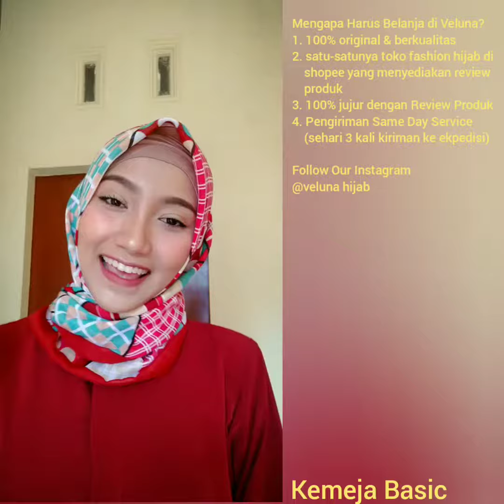Basic Shirt - 048 - Baju Atasan - Kemeja Wanita - Fashion Muslim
Product Name : Basic Shirt
Material : Peach Sofie
Available Color :
1.Black
2. Beige
3. Navy
4. White
5. Grey
6. Maroon
7. Purple
8. Blue
9. Peach
10. Army
11. Choco
12. Dusty
Detail Size : All Size (Fit to L)
Lingkar Dada : 106 cm
Panjang Baju : 75 cm

STOK PRODUK  SELALU TERUPDATE, CUSTOMER BISA LANGSUNG ORDER
BUKAN RESELLER DAN DROPSHIPER
PENGIRIMAN 24 JAM dan DIKIRIM DI HARI YANG SAMA
SIAP ANTAR DENGAN SAME DAY SERVICE GOJEK UNTUK WILAYAH JAKARTA

HANYA DI VELUNA 100% JUJUR DENGAN REVIEW PRODUK
ORIGINAL 100% REAL PIC, ASLI PRODUKSI SENDIRI, JAHITAN RAPI

Hati-hati dengan FOTO / PRODUK tiruan dengan harga lebih murah, jangan hanya karena selisih harga Anda membeli produk tiruan.
ADA HARGA ADA RUPA. BE A SMART BUYER ^_^
- Kualitas Anda Dapatkan
- Kepuasan Anda Dapatkan
- Cantik Anda Dapatkan
Hanya dengan berbelanja di VELUNA HIJAB

BARANG YANG DITERIMA TIDAK SESUAI / CACAT ?
Tidak perlu khawatir, kami berikan GARANSI RETUR BARANG
Silahkan LANGSUNG CHAT SEBELUM MEMBERIKAN RATING dan REVIEW ^_^
Kami akan melayani Anda dengan senang hati..

KENAPA ANDA HARUS BERBELANJA DI VELUNA?

1. Kami selalu menggunakan bahan pilihan yang berkualitas dan terbaik, sehingga customer nyaman untuk menggunakan produk dari Veluna, Kami memilih bahan yang tidak menerawang ketika dipakai dan menyerap keringat ketika digunakan untuk beraktivitas sehari-hari.

2. Veluna Hijab menjual produk yang cocok digunakan untuk berbagai kegiatan, baik hangout, kuliah, kerja, maupun travelling, jadi pelanggan tidak pusing memilih baju hijab untuk jalan-jalan / rutinitas harian. Veluna Hijab hadir untuk membuat  penampilanmu menjadi lebih cantik.

3. Memberikan pelayanan yang baik, cepat, dan ramah, serta bertanggung jawab terhadap seluruh paket para pelanggan Veluna Hijab

4. Begaransi apabila barang yang diterima tidak sesuai atau cacat

5. 100% Produk Original

INFORMASI TOKO
- Pengiriman Senin - Sabtu
- Minggu OFF
- Jam kerja admin 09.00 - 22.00 WIB
- Diluar Jam kerja slow respon
- Pesanan masuk diluar jam kerja akan diproses hari berikutnya
- Silahkan kirim pesan jika ada hal yang ingin ditanyakan mengenia produk, warna, maupun stok.
- Apabila terjadi kesalahan order harap informasikan melalui fitur Chat kepada kami

Terima kasih
Veluna Hijab